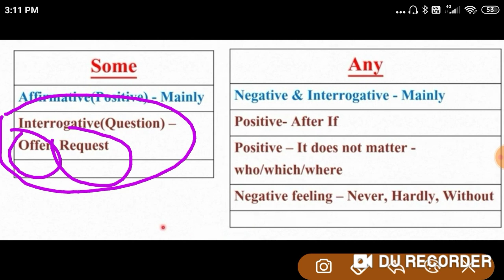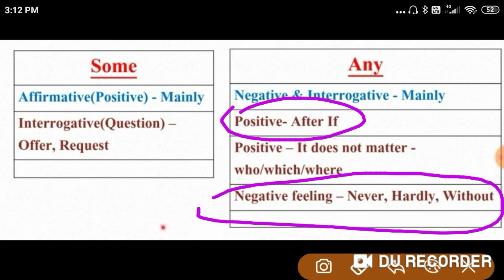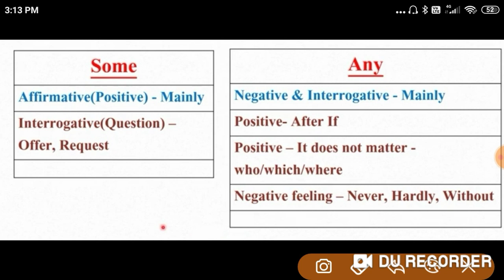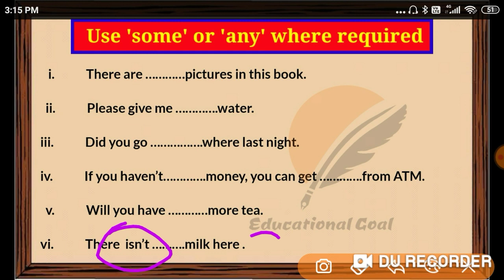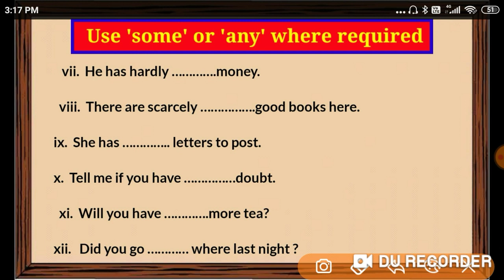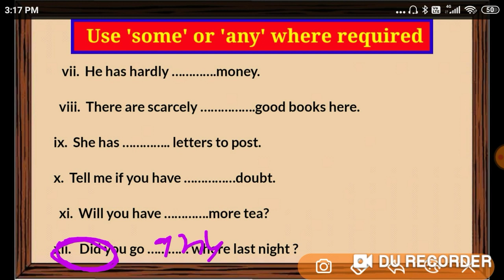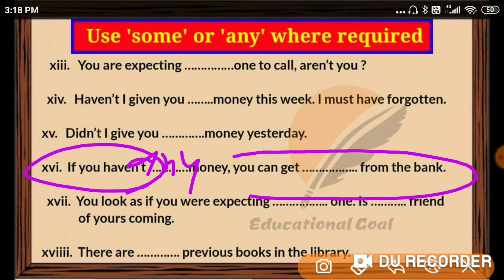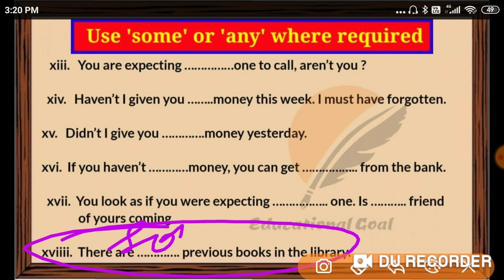important grammar for class 12th / use of 'some' & 'any'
important grammar for class 12th
important grammar for class 12th mp board